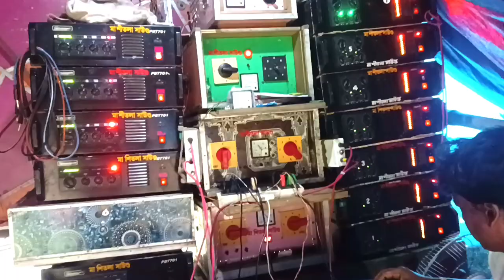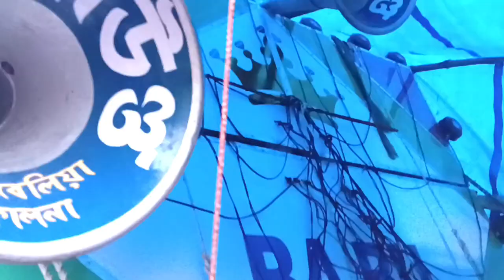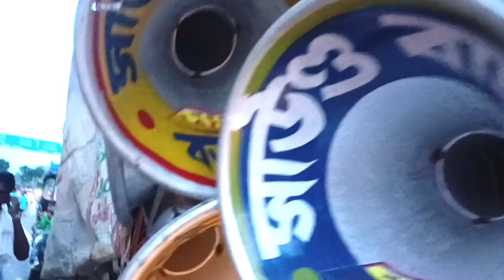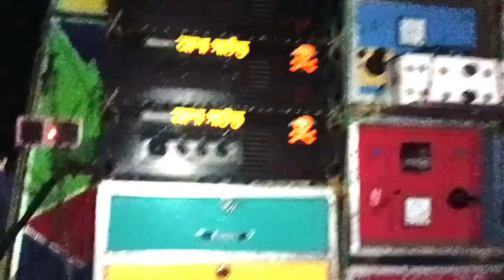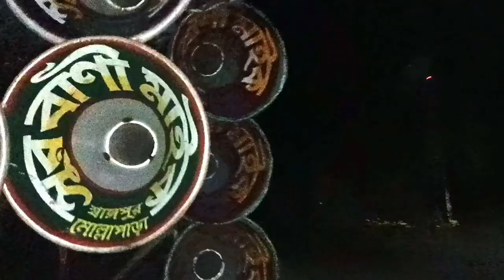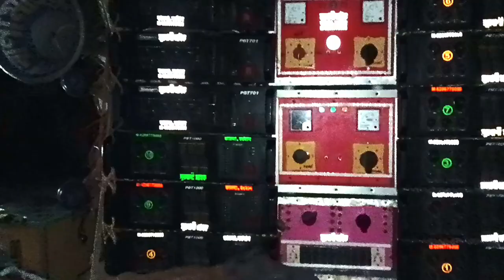গতকাল চোটখন্ড অল বক্স রোডশো👉JMK😎স্টার😎বাবু😎লোকনাথ😎আশা😎সুরবানী😎সম্রাট😎ত্রিদেব😎ডন😎রক্ষাকালী😎মনস্টারetc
নতুন নতুন ডাইলগ মিক্স ডিজে গান শোনার জন্য এবং কম্পিটিশন মূলক মাইক সেটের ভিডিও দেখার জন্য আমার চ্যানেলটি সাবস্ক্রাইব করুন এবং পাশে থাকা বেল আইকনটি ক্লিক করুন সবার প্রথমে ভিডিও পাওয়ার জন্য ।

CHANDAN MIKE VLOGERS

TONA , MEMARI , PURBA BARDHAMAN
PIN - 713146

আমার পাশে থাকার জন্য আমি সকল বন্ধুদের ধন্যবাদ জানাই । বন্ধুরা আপনারা এই ভাবেই আমার চ্যানেলটির পাশে থাকবেন । আপনাদের সকলকে আমার তরফ থেকে অসংখ্য ধন্যবাদ জানাই 🙏🙏🙏🙏🙏🙏🙏